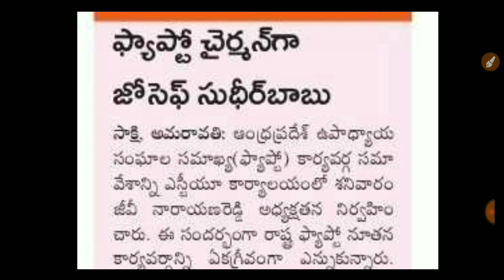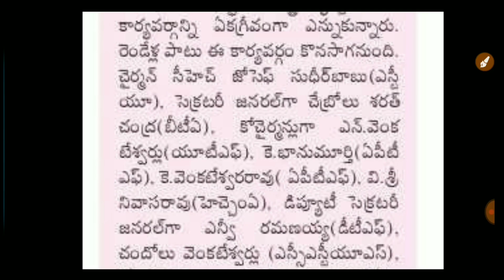AP Government employees news | Good news to AP Government employees for PRC Fitment| Pending DA News